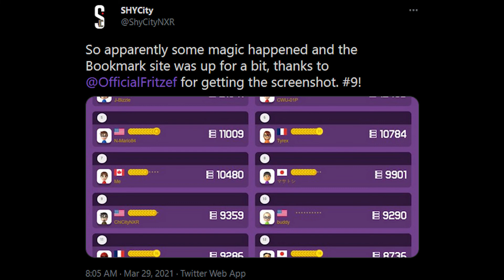Twitch Clip Compilation: We Didn't Even Screenshot It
◆ Email shycitynxr (at) gmail (dot) com

● ◆ Mailing Address ◆ ●

ShyCity
4044 N Lincoln Ave.